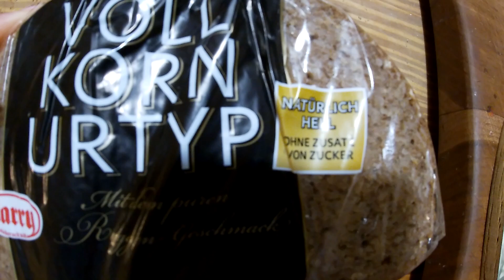Full Day of Eating Nr. 1